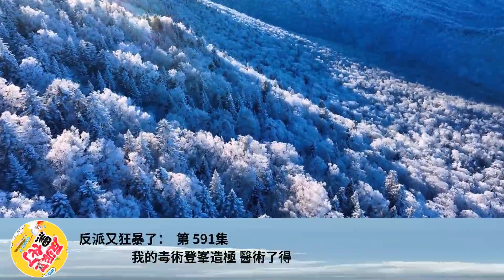反派又狂暴了： 第 591集